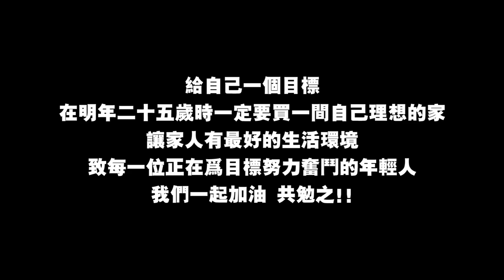沒錯！我們要買家了！人生即將展開新的一頁！【和女友看家記】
给自己一个目标，在明年二十五岁时一定要买一间自己理想的家
让家人有最好的生活环境。❤️
致每一位正在为目标努力奋斗的年轻人，
我们一起加油，共勉之！🔥

大家一起潮起来！订购起来！🔥

✅ 我的Instagram：iven_lee / ivenlee_freestyle
✅ Cherry Instagram：cherryhaww / onni_daily
✅ 我的微博：阿源IvenLee
✅ 我的TikTok：iven_lee